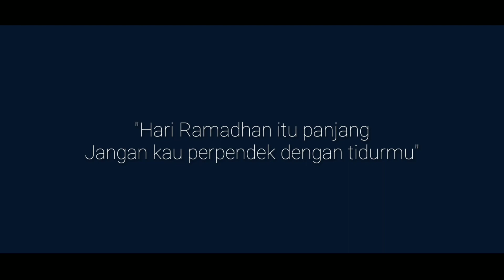NGAJI GUYONAN ALA SANTRI FASAL 11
Silakan tonton yang lainnya dibawah ini